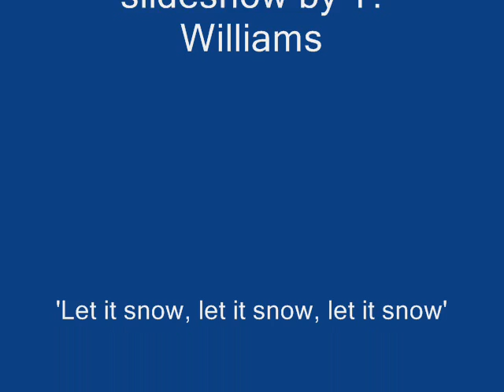Let it snow, owls!.wmv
Photographs and slideshow by Trystan Williams.

Here's a short slideshow of pictures taken at the World Owl Trust centre at Muncaster Castle, Cumbria, UK. As many folks are experiencing snow at the moment I thought it'd be nice to show how the owls cope. Hope you like it, and go see the owls!